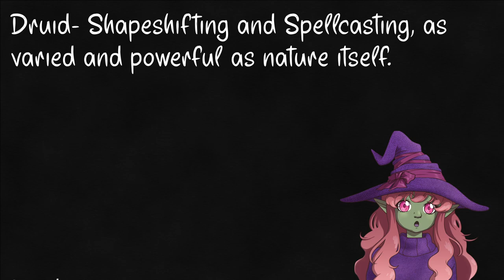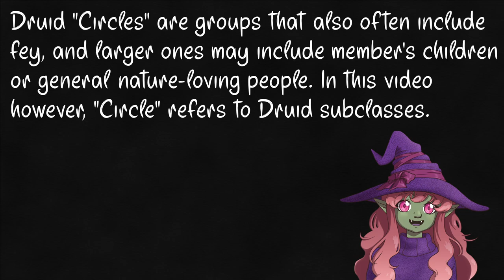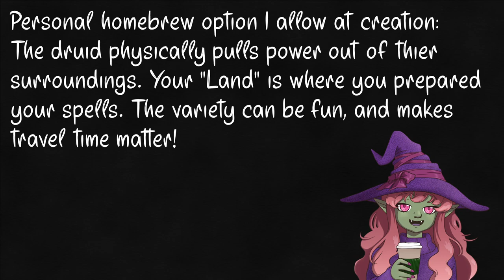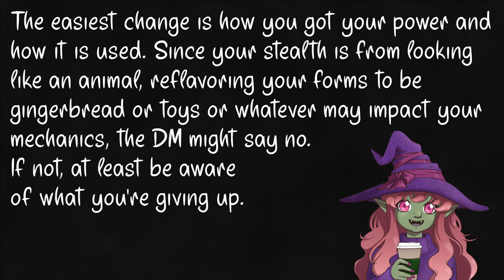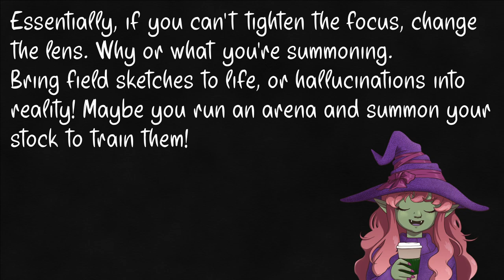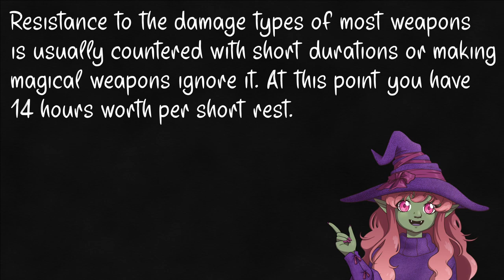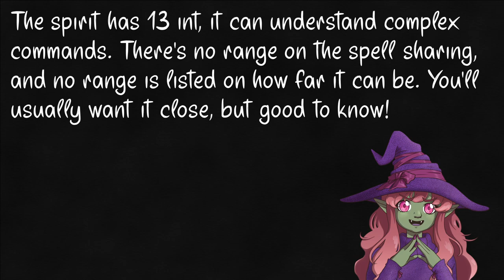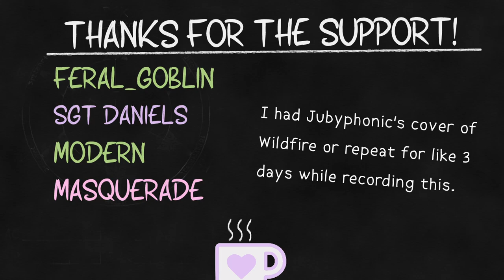Druid- 5e General Education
Favorite name of an animal- I default to princess monster truck, but cat names in general are the best. They’re always something like “Missy, short for Feet Seeking Missle” or “Our Dear Lord Crumplebottom the 7 and a half.” Then occasionally just “This is Steve, he’s orange and fat and I love him." Though my favorite animal is pig.

If you can’t tell, I was listening to the Jubyphonic cover of WILDFIRE a lot while writing the epiosde, here’s a link if you want it

Intro – 0:00
Druid - 0:18
Dreams- 2:50
Land – 4:00
Moon - 5:29
Shepherd – 8:01
Spores - 10:00
Stars - 11:56
Wildfire - 13:57
Druids! - 16:00